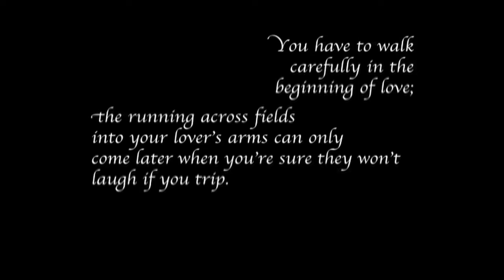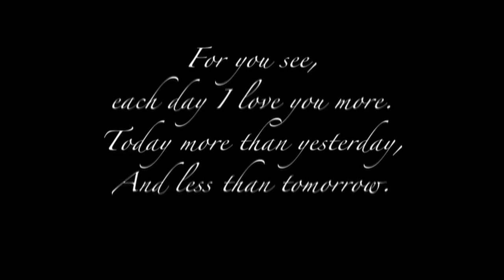Angela and Chris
Wedding video for Angela and Chris.